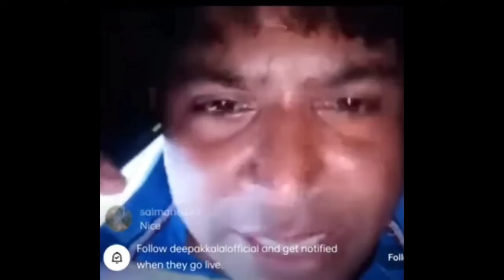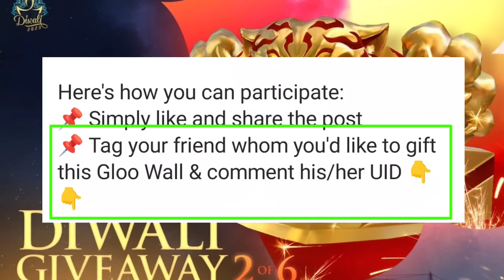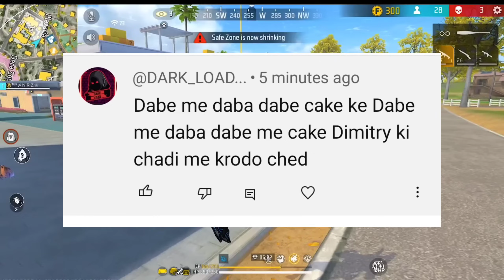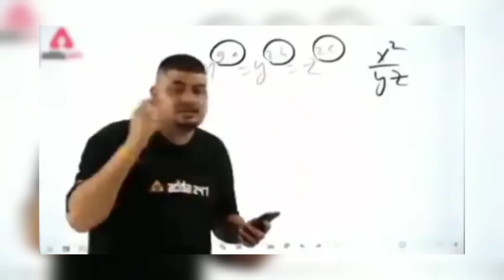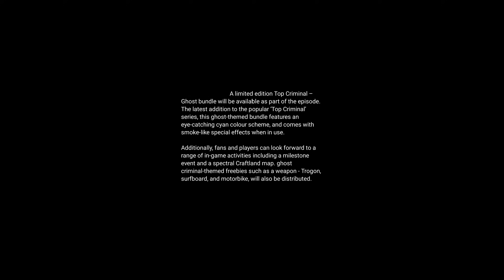CLAIM GHOST CRIMINAL REWARDS 🔥-para SAMSUNG,A3,A5,A6,A7,J2,J5,J7,S5,S6,S7,S9,A10,A20,A30,A50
Your queries-

diwali event free fire 2023 free rewards
ghost criminal free fire